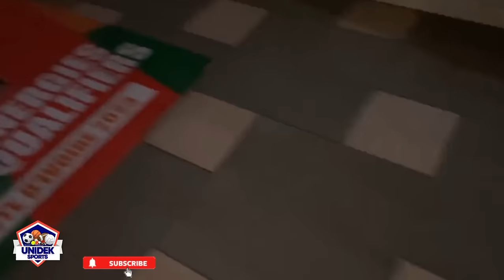Black Stars To Play World Cup Qualifies Outside Ghana-Saddick Adams disappointed.